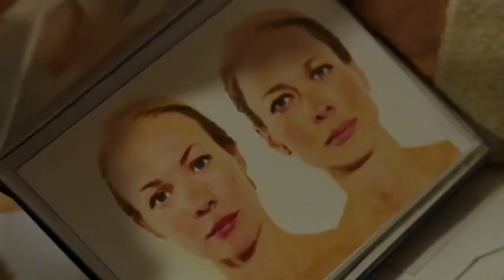Сериал Чужая 1, 2 серия 2018 смотреть онлайн Анонс, премьера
Чужая 1, 2, 3, 4 серия 2018 смотреть онлайн все серии бесплатно на

Катя Полякова (Елена Аросьева) два года назад попала в автомобильную аварию. Сейчас она проходит реабилитацию, швы заживают отлично. Ее во всем поддерживает любящий муж Сергей (Дмитрий Исаев). Девушку вгоняет в отчаяние только одно – она потеряла память, и за эти годы так ничего и не смогла вспомнить: ни аварию, ни мужа, ни свою прошлую жизнь. Все вокруг кажется Кате чужим.
Недавно в парке она встретила знакомого из прошлой жизни - Дмитрия (Евгений Пронин), которого тоже не смогла вспомнить. Дмитрий узнал ее, но быстро ушел, ничего не объяснив. Лишь попросил не рассказывать ничего мужу.

И вдруг героиня выясняет, что она вовсе не Катя Полякова. Ее настоящее имя – Марина Жданова, которая исчезла несколько лет назад при таинственных обстоятельствах.
Теперь Кате-Марине предстоит разыскать свою настоящую семью и понять, кто же она на самом деле – безликая копия или настоящий человек? Но сделать это не просто, ведь ее внешность полностью изменена, воспоминания о прошлом намеренно стерты из памяти, а человек, который сотворил с ней такое, будет преследовать ее, куда бы она не сбежала…

Актеры
Елена Аросьева, Дмитрий Исаев, Евгений Пронин, Денис Матросов, Светлана Щедрина, Диана Дезмари, Галина Бокашевская, Михаил Разумовский, Вячеслав Аркунов, Полина Ульянова.
Сериал Чужая 2018 анонс